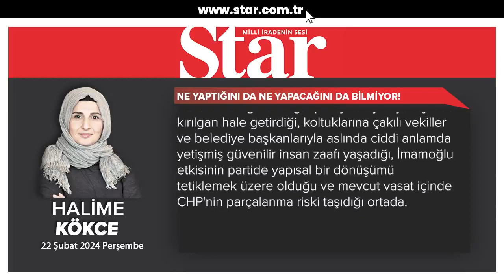"Ne yaptığını da ne yapacağını da bilmiyor!" Halime KÖKCE yazdı ✍️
CHP tarihinde türbülanslar oldu, genel başkan değişiklikleri zaten hep olaylı yaşandı. Parti içi demokrasi diye lanse etmeye çalıştıkları şey aslında lidersizlikten kaynaklı başıboşluk ve hizipçilikti. 12 Eylül döneminde kapatılması ve sonrasındaki süreçte diğer sol partilerle ilişkisine bakıldığında da CHP'nin Cumhurbaşkanı Erdoğan'ın siyasi iktidarı dönemi kadar güçlendiği başka bir dönem bana kalırsa olmadı. Siyasetteki Erdoğan etkisi seküler güçlerin karşıt blok oluşturmasına zemin yapıldı ve biliyorsunuz, Erdoğan karşıtlı uzunca bir süredir devam eden muhalif blokun tutkalı haline geldi. CHP de buradan siyasi bir güç devşirdi.

Ordudan medet uman, sivil ve askeri bürokrasinin bir kolu olarak darbe sonrası duruma vaziyet etmeye aday kadrolardan müteşekkil bir partinin siyasetsizliğini örtmek için bulduğu yeni yol oldu Erdoğan karşıtlığı. 28 Şubat döneminin "irtica hortladı" korkutmacasının 2000'lerdeki versiyonu...

Kendinde sorun aramak yerine suçu, oyunu sağ partilere veren halkta bulan, nobran, üstenci, halkın dini manevi değerlerini aşağılayan kadroların gerçek siyaset yapması zaten pek mümkün değildi.

Erdoğan etkisiyle solun çekim alanı oldu ve son 20 senede yüzde 23-27 bandında oy almayı başardı.

12 Mart Muhtırasına destek vermemesinin ve Kıbrıs Barış Harekâtı'nın sonucunda Ecevit'in aldığı yüzde 40-41 oyu saymazsak CHP, tarihindeki en başarılı dönemini yaşadı diyebiliriz. Takdir edersiniz ki tek parti dönemini 'siyasi' bir başarı olarak saymak mümkün değil.

Ama herhalde CHP hiçbir zaman bugünkü kadar ne yaptığını ve ne yapacağını bilmez bir hale düşmemişti. Yeni genel başkanın ağzının laf yapıyor olmasının genel başkanlıkta pek işe yaramadığı ortada. Herkes artık biliyor ki kendisi CHP'de en iyi ihtimalle bir "eş başkan". Hatta emanetçi.

İmamoğlu'nun parti içinde bu kadar güç kazanması içe "Para konuşur" özlü sözüyle izah ediliyor.

En basitinden Hayat belediye başkan adayının belirlenmesi sürecine bakılarak ortada kocaman bir beceriksizlik olduğu görülebilir.

6 Şubat depreminin en çok vurduğu şehirlerden Hatay'da aynı adayla devam edeceklerini açıkladıklarında herkes bir şok olmuştu. Mevcut Belediye Başkanı Lütfü Savaş depremde yerle bir olan Emek Mahallesi'nde kentsel dönüşümü engellemek için miting yapmıştı. Böyle bir ismin yeniden aday gösterilme ihtimali CHP tabanında da tepki ile karşılanınca Özgür Özel, "Lütfü savaşla konuşacağım, kazanması imkânsız" diyerek yeni bir isim arayışına girdi. Ama ne yaptılarsa 'uygun' bir isim bulamadılar. Ve son gün "Başka bir alternatif yok" diyerek Lütfü Savaş'ı yeniden aday gösterdiler. Sadece şu örnek olay bile CHP'de ciddi bir iş bilmezlik, beceriksizlik ve yönetememe sorunu olduğunu gözler önüne seriyor.

CHP'nin uzunca bir süredir takip ettiği solda güç birliği stratejisinin sağlam temeller üzerine oturtulamadığı, illegal yapıların ittifaka verdiği desteğin partiyi sosyolojik açıdan kırılgan hale getirdiği, koltuklarına çakılı vekiller ve belediye başkanlarıyla aslında ciddi anlamda yetişmiş güvenilir insan zaafı yaşadığı, İmamoğlu etkisinin partide yapısal bir dönüşümü tetiklemek üzere olduğu ve mevcut vasat içinde CHP'nin parçalanma riski taşıdığı ortada.